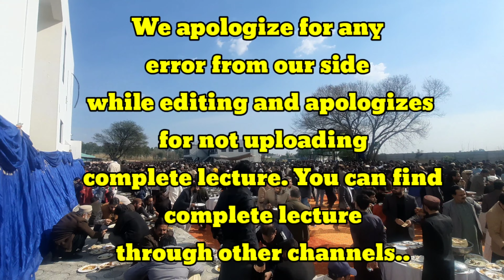Kya Woh Hai K Nai Hai? خدا کا وجود Prof. Ahmad Rafique Akhtar | Mandra Session 2024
Related Searches!
Kya who hai k nai hai,prof ahmad rafique akhtar,mandra session 2024,khuda ka wajood,prof ahmed raffique akhtar,professor ahmad rafique akhtar lecture 2024,eduational lecture by prof ahmad rafique akhtar,Alamaat media official,